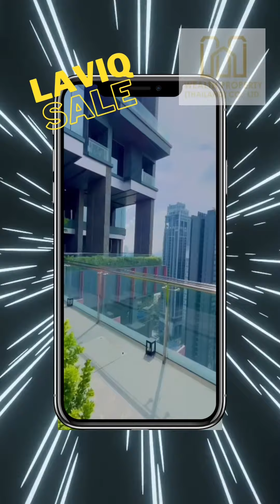ปรับลดราคาใหม่ ขายคอนโด 2 ห้องนอน 86.5 ตร.ม. Laviq ติดสถานีรถไฟฟ้า ทองหล่อ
TP4554-003

ราคาปรับใหม่ : 24 ล้านบาท (แบ่งค่าธรรมเนียมโอน ค่าอากรแสตมป์ และ ภาษีทั้งหมดคนละครึ่ง)

FOR SALE | 2 Bedroom Condo | 86.5 sqm | Laviq | BTS Thonglor

Laviq Sukhumvit 57
-Luxury Condo
-86.5 sq.m.
-Higher than 20th floor
-2 bedroom/2 Bathroom
-Master bedroom with walk-in closet and ensuite bathroom
-Partially furnished with fully fitted kitchen including wine chiller
-1 parking space

THE NEW BEST PRICE: THB 24 million (50% sharing between seller/buyer for the transfer fee, duty stamp, and all applicable taxes)

Nearby:
100 m from BTS Thong Lor skywalk
550 m from Major Ekamai
1.5 km from The Common Thong lo,
1.6 km from J Avenue
1.6 km from EmQuartier and Emporiumm
1.7 km from Gateway Ekaai
2.9 km from Terminal 21

Thanapatana (ธนะพัฒน์)

ขายคอนโด 2 ห้องนอน 86.5 ตร.ม. Laviq ติดสถานีรถไฟฟ้า ทองหล่อ

คอนโดหรู Laviq Sukhumvit 57
86.5 ตร.ม.
อยู่ชั้นสูงกว่าชั้น 20
2ห้องนอน 2ห้องน้ำ
ตกแต่งบางส่วน ครัวอุปกรณ์พร้อม รวมถึงตู้ไวน์
ห้องนอนใหญ่มี walk-in closet และห้องน้ำในตัวพร้อมวิว
ที่จอดรถ 1 คัน

ราคาปรับใหม่ : 24 ล้านบาท (แบ่งค่าธรรมเนียมโอน ค่าอากรแสตมป์ และ ภาษี่เกี่ยวข้องคนละครึ่ง)